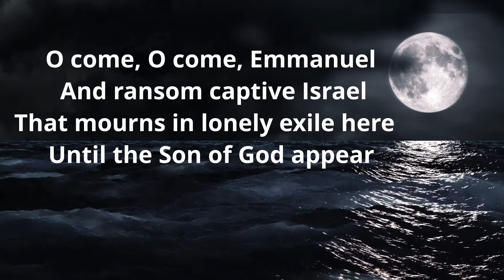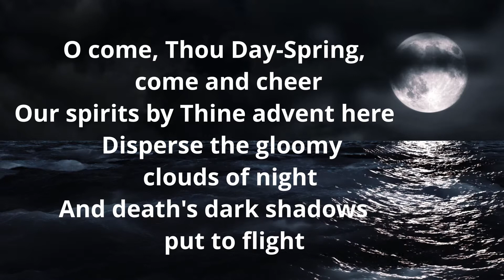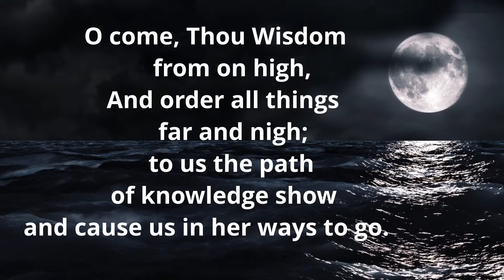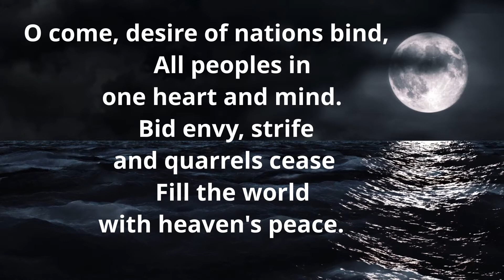O come, O come Emmanuel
Arranged and Led by Suzanne Williamson

Written by John Mason Neale and Thomas Helmore